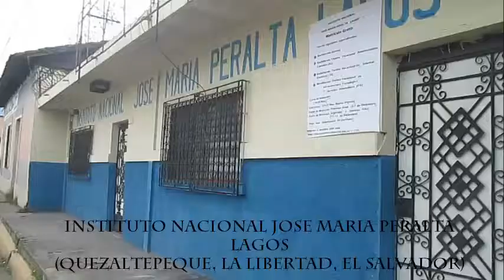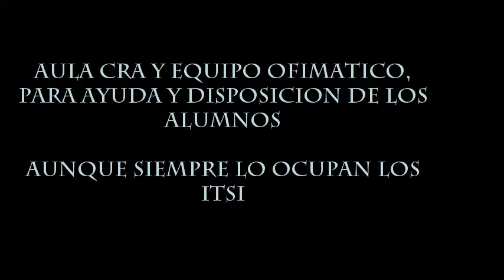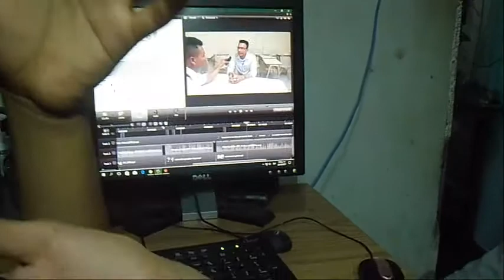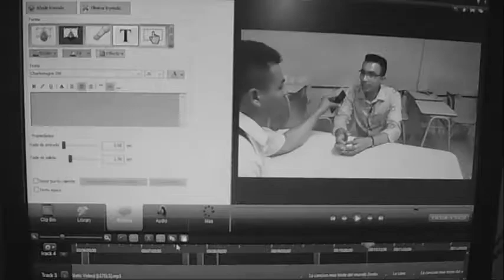ITSI - Revelando sus mitos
Vídeo realizado para las futuras promociones en la especialidad ITSI del Instituto Nacional Jose Maria Peralta Lagos - Quezaltepeque - La Libertad - El Salvador. Para entender lo que es y se aprende en esta rama de la informática.

Video hecho por
Kevin Sibrian
Christian Delgado
Alex Cortez
Mauicio Cruz

3º ITSI  Promoción 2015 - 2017